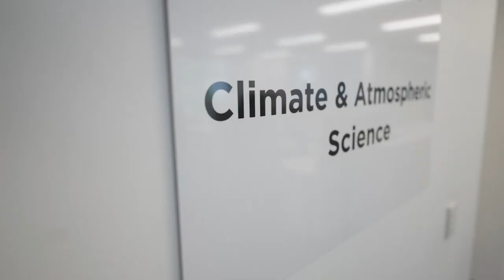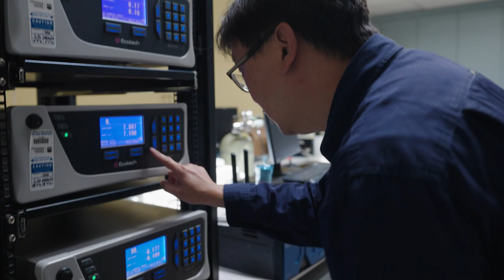Air Quality Mobile Trailer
Introducing our mobile monitoring trailers, the unsung heroes in our quest for cleaner air. Equipped with advanced sensors, these trailers provide real-time air quality data and play a crucial role in swiftly identifying pollution sources during emergencies, protecting public health.